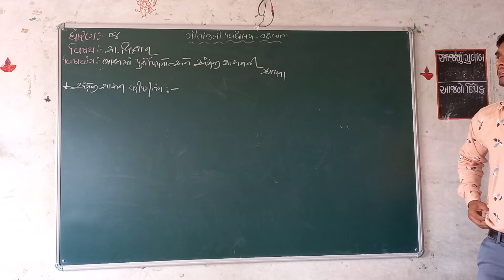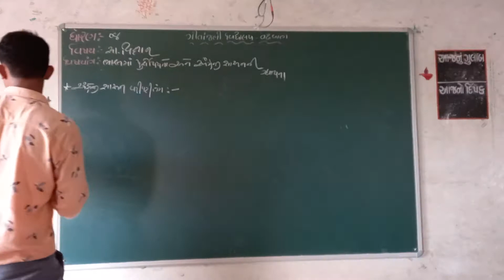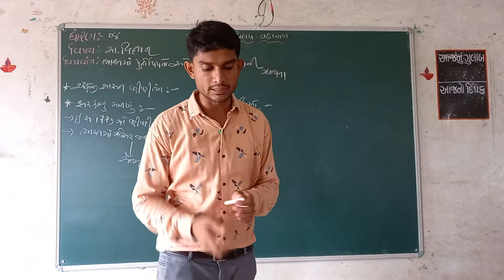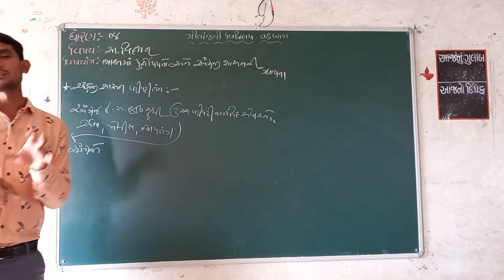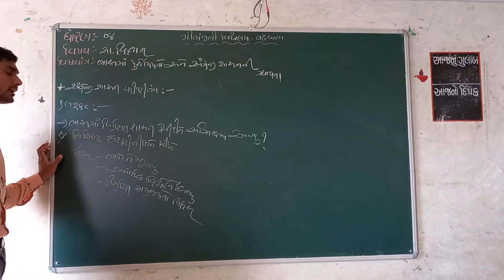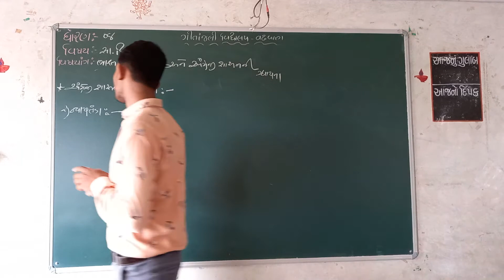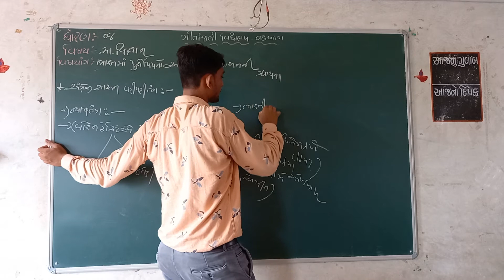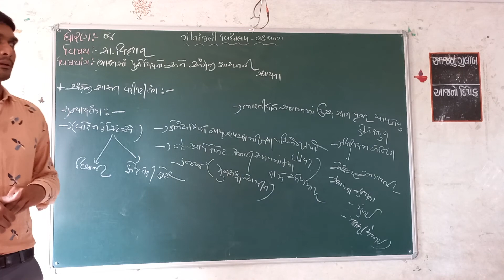ગીતાંજલી વિદ્યાલય વઢવાણધોરણ - 8વિષય - સામાજિક વિજ્ઞાન એકમ -01વિષયાંગ - ભારતમાં યુરોપિયન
ધોરણ - 8
વિષય -  સામાજિક વિજ્ઞાન
એકમ -01
વિષયાંગ  - ભારતમાં યુરોપિયન
પ્રસ્તુત કર્તા - પી.એચ.વાઘેલા